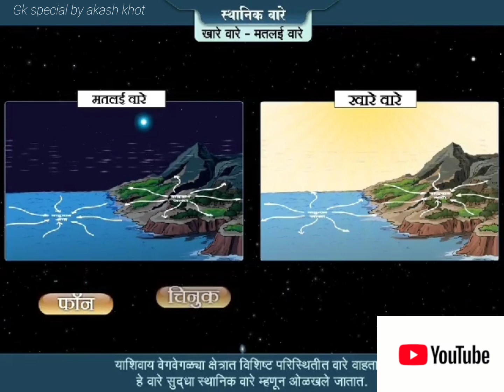जनरल नॉलेज#-स्पेशल general knowledge# special